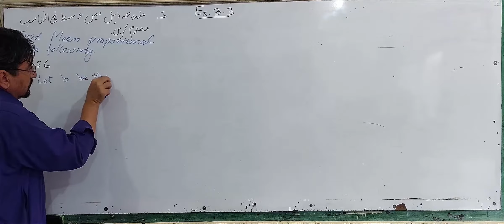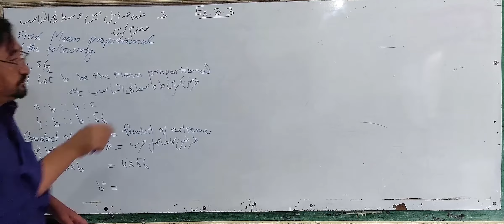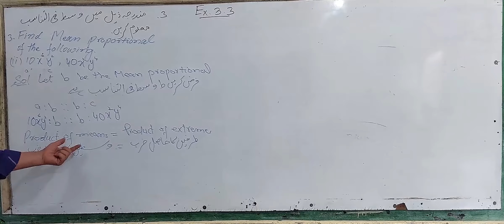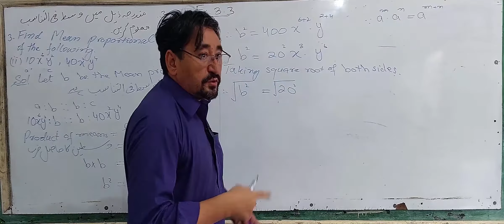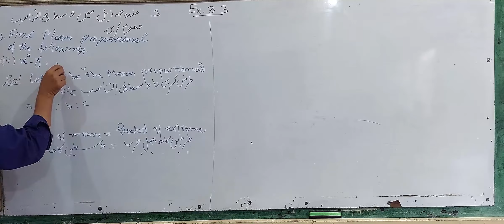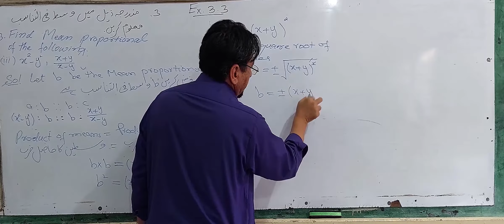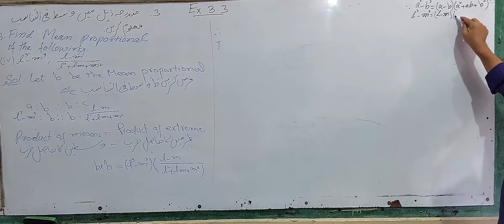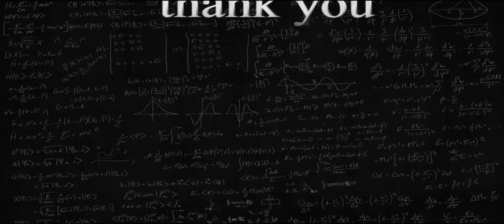10th math Exercise 3.3 Question 3 | class 10 maths exe 3.3 q3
10th math Exercise 3.3 Question 3 | class 10 maths exe 3.3 q3 | maths 10 exercise 3.3 question 3
Find mean proportional in the following.
مندرجہ ذیل میں وسط فی التناسب معلوم کریں۔

10th,10th Mathematics,math,mathematics,balochistan board,math class,metric math,math solution,math lecture,maths questions,10th Math Exercise 3.3 Question 2,exe 3.3 q3 class 10 maths,maths 10 ex 3.3 q3,10 class maths exercise 3.3 q3,proportions,direct proportion,تناسب راست,دھم میتھ,دھم ریاضی,کلاس ریاضی,چوتھا,fourth proportional,Find the fourth proportional of the following.,مندرجہ ذیل میں چوتھا متناسب معلوم کریں